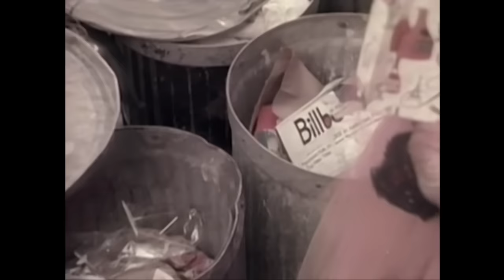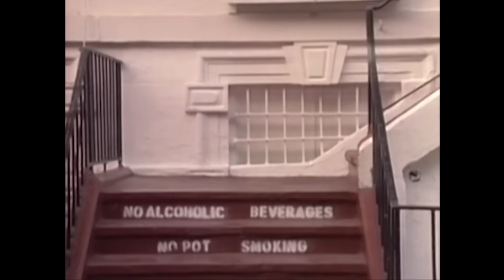Sheryl Lee Ralph - In The Evening (Official Video)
Sheryl Lee Ralph began her career on the stage, and was nominated in 1982 for a Tony Award for Best Actress in a Musical for her role as Deena Jones in Dreamgirls. In 1984, Ralph released her only album In the Evening, in which the title track peaked at No. 6 on the Billboard Dance Music/Club Play Singles chart that same year.